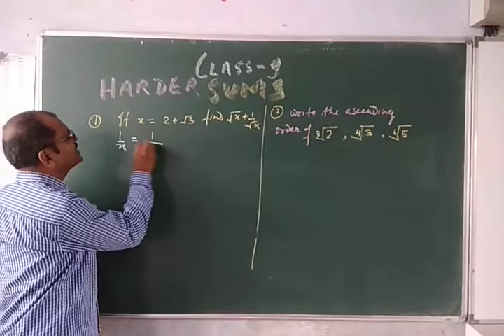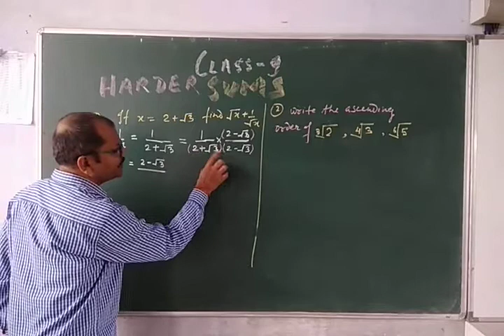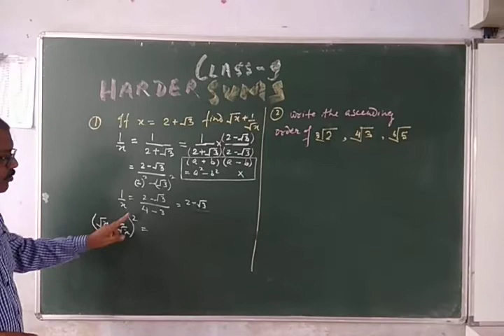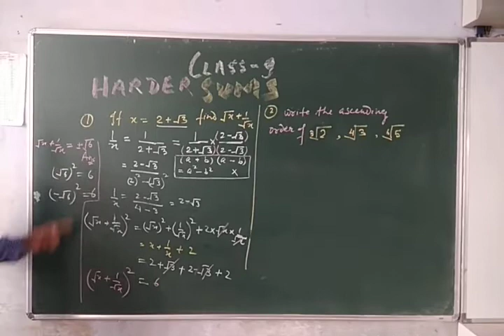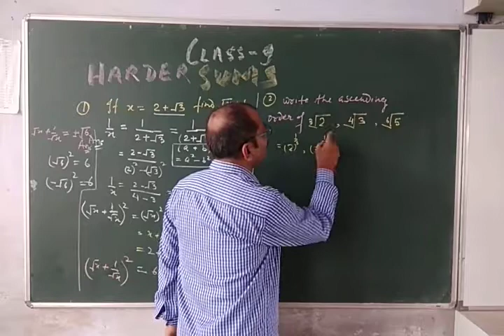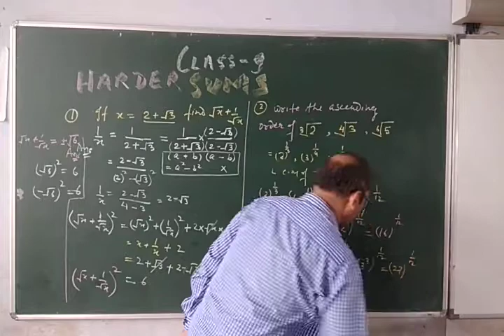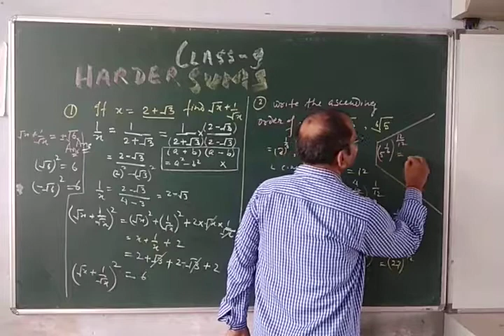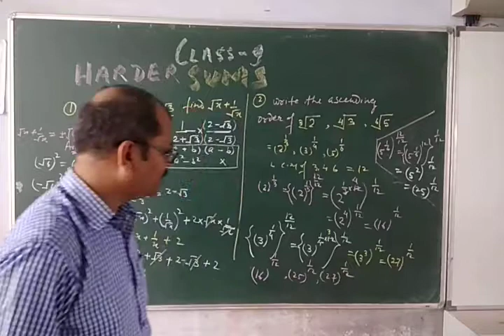Madan Kumar Class 9 Maths